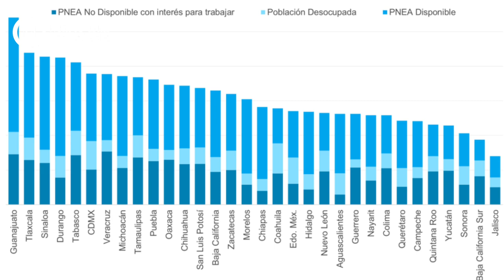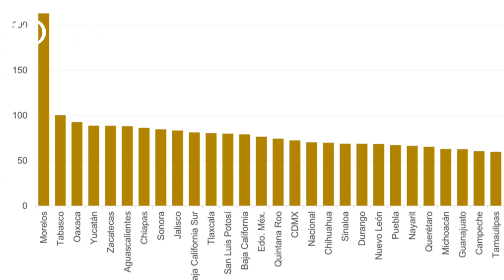Crónica del Poder/Aguascalientes ha hecho la tarea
Aguascalientes ha hecho la tarea

Aguascalientes, Ags. 16 de agosto 2024.- En un país donde pareciera que al presidente López Obrador le complacen los bajos indicadores y pésimos resultados, el estado de Aguascalientes, con la gobernadora Tere Jiménez al frente, mantiene una visión puesta en el futuro.
Esta misma semana el Instituto Mexicano para la Competitividad (IMCO) dio a conocer el estudio “Nearshoring, prioridades para el desarrollo regional”, documento que coloca a Aguascalientes como uno de los tres estados con mejores condiciones para atraer inversión relacionada con el nearshoring.
Esto significa que tiene las condiciones necesarias para recibir empresas establecidas en otros países cuya operación en otros países se ha visto afectada por problemas en cadenas de suministro derivadas de la pandemia, por la guerra comercial entre China y Estados Unidos y un sinfín de condiciones internacionales adversas.
Tras estudiar 21 variables en cuatro ejes relacionados con el mercado laboral, los insumos básicos, la vivienda y el entorno regulatorio en las entidades, el IMCO encontró que Aguascalientes cuenta con infraestructura educativa, acceso a capacidades laborales, manejo del inglés, disponibilidad de vivienda, acceso a servicios en los hogares, acceso a energía eléctrica y agua a precios accesibles y con suministro constante y, lo más importante, seguridad, percepción de eficiencia del marco regulatorio y la existencia de programas gubernamentales encaminados a impulsar la atracción de inversiones.
Esto permite que Aguascalientes cuente con un mejor desempeño que el resto de las entidades y cuenta con facilidades para aprovechar la relocalización de cadenas productivas.
Tere Jiménez ha hecho bien la tarea.